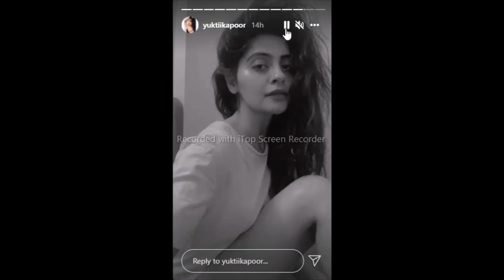YUTI JI KI LIFESCREEN MASTI 😍😘🥰💙💙💙